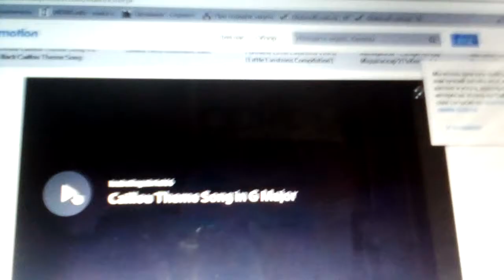cailou theme song ln g major